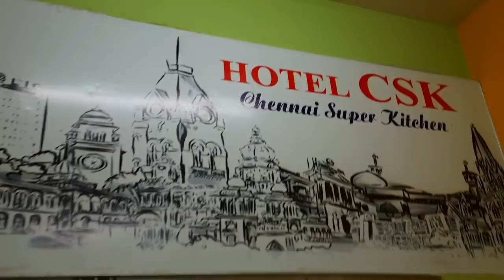MAMMOOTY HOUSE IN CHENNAI | DULQUER SALMAAN HOME IN CHENNAI | DQ CAR COLLECTION | mammuka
ഒരുപാട് ഒരുപാട് സന്തോഷം തോന്നിയ നിമിഷം അങ്ങനെ ഞാനും കുഞ്ഞിക്കയുടെ ഒപ്പം ഫോട്ടോ എടുത്ത നിമിഷം 🙈🙈🙈

അങ്ങനെ ചെന്നൈയിൽ മമ്മുക്കയുടെ വീട്ടിൽ ഞങ്ങളും പോയി 🙈🙈🙈

കുഞ്ഞിക്കയുടെ കാർ കളക്ഷൻ powlli 😘😘😘

ഞങ്ങളെ എല്ലാരും ഒന്നു കട്ട സപ്പോർട്ട് ചെയ്യണേ

ഇഷ്ടം ആയെങ്കിൽ ഒന്നു കൂടെ സപ്പോർട്ട് ചെയ്യണേ 🥰🥰🥰

എല്ലാരേയും ഒരുപാട് ഇഷ്ടം ആണ് 🙈🙈😘😘

ഞങ്ങളെ instagram കൂടെ ഒന്നു കട്ട സപ്പോർട്ട് തരണേ 🥰🥰

MAMMOOTYHOUSEINCHENNAI
DULQUERSALMAANHOMEINCHENNAI
DQCARCOLLECTION
WITHDQ
MAMMUKA
mammukahouseinchennai
Dulquersalman
DQ
mammootyhouseinkochi
Dulquersalmanhouseinkochi
carcollection
DQCARCOLLECTION
kunjikka
mammuka
kochi
chennai
chennaitherapara
malayalam
saavlogsMalayalam
Kerala
kochi
cochin
therapara
travelista
sherinzvlog
mammootyinterview
Dulquersalmaaninterview
DQ